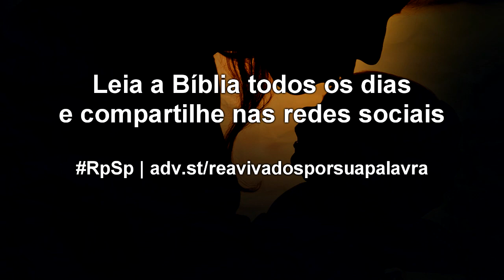2 Samuel 15 - Reavivados por sua Palavra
A entrega a Deus consiste basicamente em declinar de nossa auto-soberania e reconhecer a soberania de Deus. Isso deve ocorrer de tal maneira que estejamos dispostos a abrir mão de nossas certezas e confianças, para passar a viver as certezas e caminhos de nosso Pai.